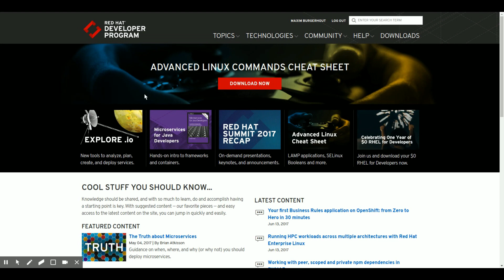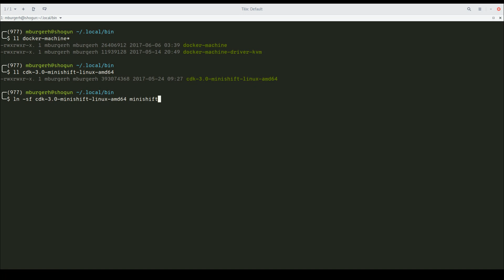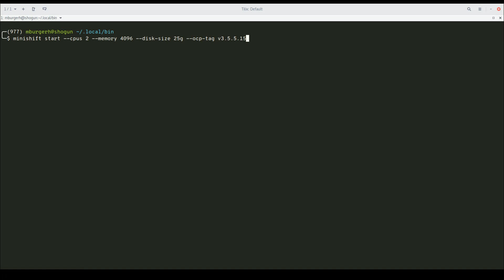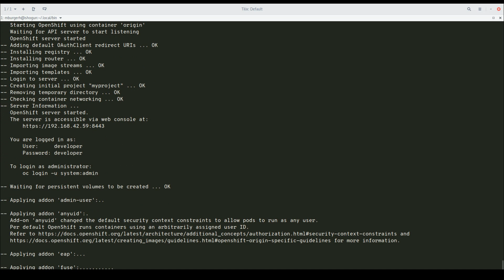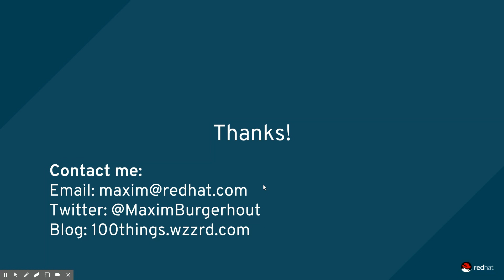Installing the CDK on Linux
In this video, I walk you through installing the Red Hat Container Development Kit (CDK) on a Linux machine. The machine I use is a Fedora 25 laptop, but this procedure should work equally well on any other flavor of Linux.

This video is a recordings of one of the demos from my presentation on the Container Development Kit on the Red Hat Tech Day in Utrecht, NL on June 13th, 2017.